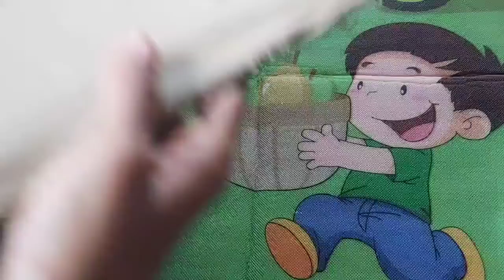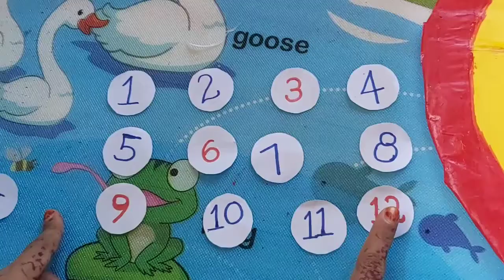Easy wall clock making for kids school Assignments/Anshizy paradise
Hope you all will enjoy this video.. pls support
me as much as you can